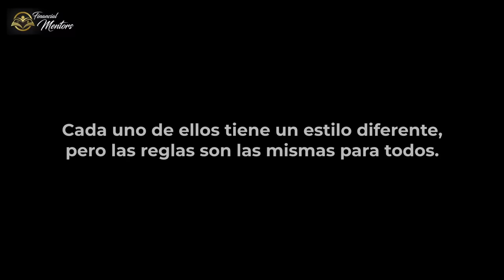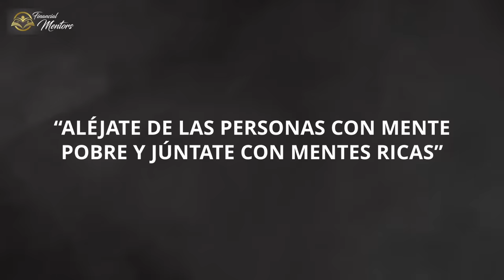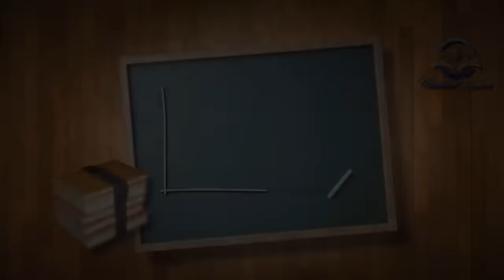8 minutos de conocimientos de Tony Robbins para los PRÓXIMOS 50 años de tu VIDA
8 minutos de conocimientos de Tony Robbins para los PRÓXIMOS 50 años de tu VIDA

Ganar dinero es como cualquier otra habilidad: no tienes que dejar de ser tú mismo para aprender, simplemente tienes que abrir tu mente y pensar de forma completamente distinta.